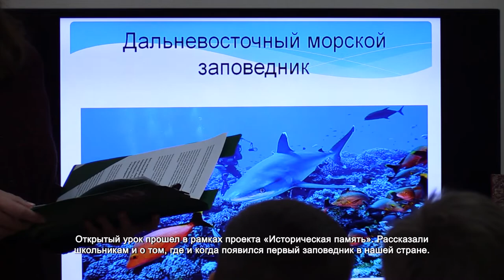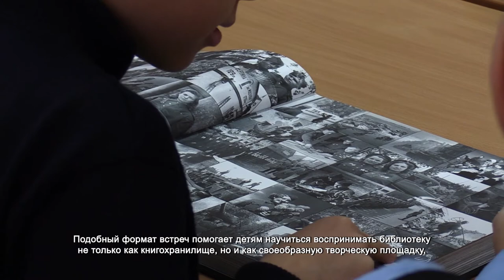Юным химчанам рассказали о заповедных зонах в годы ВОВ. 12.01.2022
Этот открытый урок для химкинских школьников провели в библиотеке не случайно. Во Всероссийский день заповедников и национальных парков им рассказали о том, как ценой своей жизни в годы Великой Отечественной войны оберегали природу и животный мир родного края. Сотрудники учреждения не только провели исторический экскурс для юных химчан, но и показали уникальные фотоматериалы.